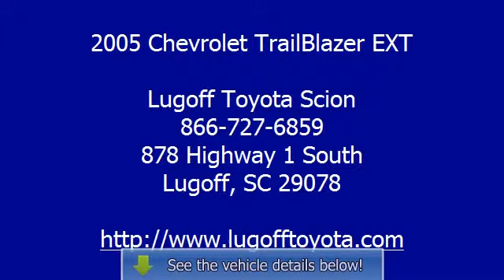2005 Chevrolet TrailBlazer EXT - Lugoff Toyota Scion - Lugoff, SC 29078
For Sale: 2005 Chevrolet TrailBlazer EXT
VIN: 1GNET16SX56155274
Engine: 6 Cyl.
Drivetrain: 4WD
Transmission: 4 Speed Automatic
Mileage: NEW

Features:
2005 Chevrolet TrailBlazer EXT S U V Four Wheel Drive. This vehicle features the following equipment: 4 Speed Automatic, 6 Cyl., 4 Wheel Drive